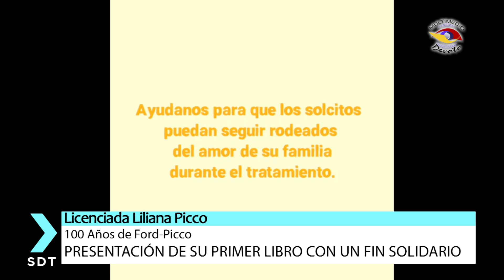100 Años de Ford Picco-Liliana Picco presenta su libro, invitando a tender la mano